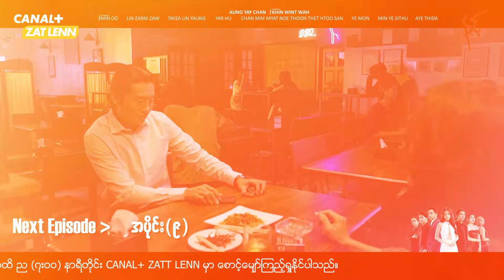အပြင်မှာ သတင်းတွေထွက်နေတယ်လေ.. တိတ်တိတ်ပုန်းမယားရှိနေတယ်ဆိုလားပဲ အပိုင်း(၉)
“နင့်” ဇာတ်လမ်းတွဲ အပိုင်းများအားလုံးကို CANAL+ ZAT LENN Channel နဲ့ CANAL+ အက်ပလီကေးရှင်းတို့မှာ ကြည့်ရှုလိုက်ပါ။
အပိုင်းသစ်များကိုတော့ CANAL+ ZAT LENN Channel မှာ တနင်္လာနေ့မှ သောကြာနေ့တိုင်း ည (၇:၃၀)အချိန်မှာ ပြသပေးနေပြီး CANAL+ Application မှာလည်း အချိန်မရွေး ကြည့်ရှုနိုင်ပါတယ်။
ဖုန်းနဲ့ တက်ဘလက်တွေမှာ ကြည့်ရှုဖို့ ထူးရှယ်မိုဘိုင်းလ်ပက်ကေ့ချ်ကို ၁ လ (၃၀၀၀) ကျပ်တည်းနဲ့ CANAL+ Myanmar FG Facebook Page Messenger မှာအခုပဲဝယ်ယူလိုက်ပါ။